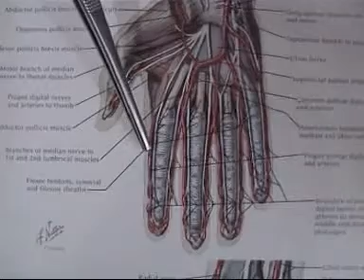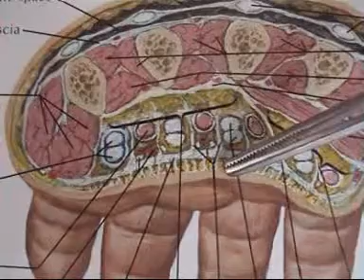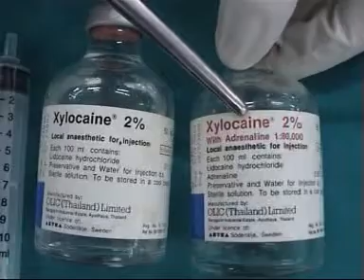PDM Sx ปี5 digital nerve block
OSCE ศัลยกรรม ปี5
การ digital nerve block